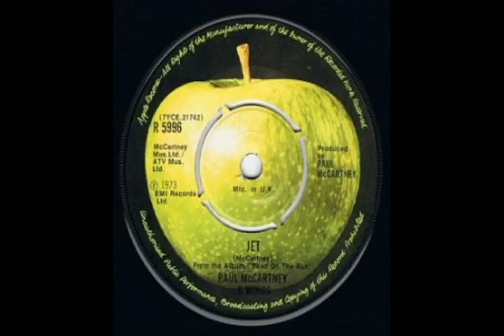Paul McCartney & Wings - Jet (1974)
Jet, Jet, Jet

I can almost remember
The funny faces
That time you told me
That you were going to be marrying soon

And Jet, I thought
The only lonely place was on the moon

Jet, ooh, Jet, ooh

Jet, was your father as bold
As a Sergeant Major?
Oh, how come he told you
That you hardly old enough yet?

And Jet, I thought the Major
Was a Lady Suffragette

Ah, mater, want Jet to always love me
Ah, mater, much later

Jet

Was a little Lady Suffragette

Jet, with the wind in your hair
Of a thousand laces
Climb on the back and we'll
Go for a ride in the sky

And Jet I thought that the Major

And Jet, you know, I thought
You was a little Lady Suffragette

Jet, ooh

A little lady
My little lady, yes